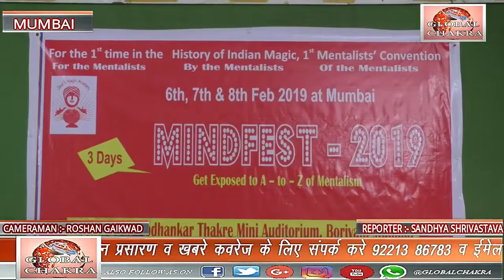MINDFEST 2019 जादूगरी की पाठशाला